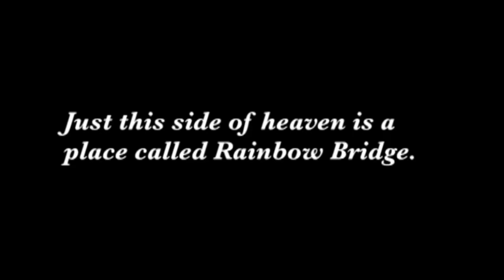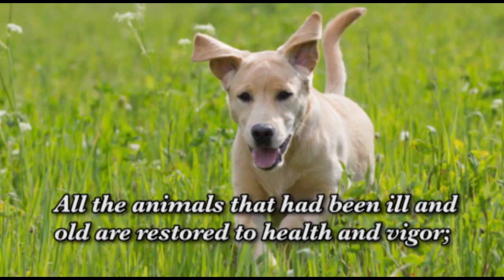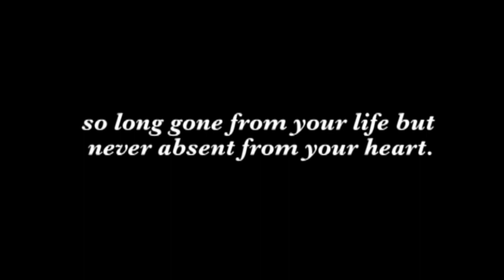Rainbow Bridge Video Tribute to our beloved pets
Beautiful story of the Rainbow Bridge set to pictures and moving music.